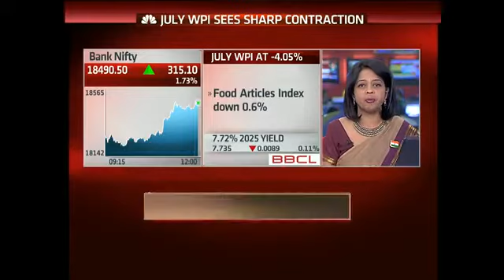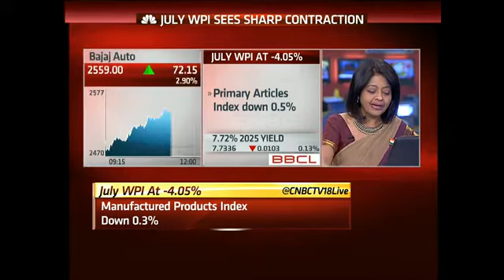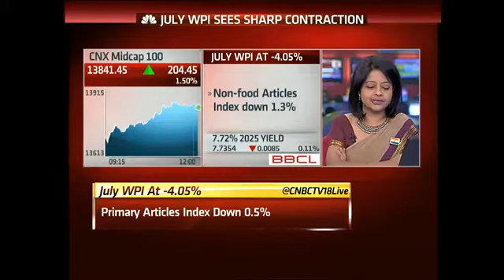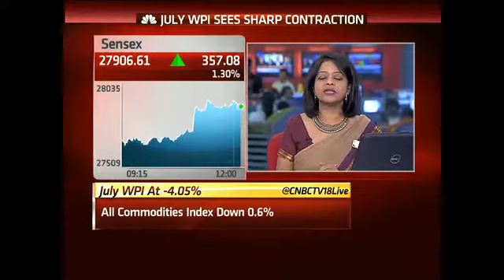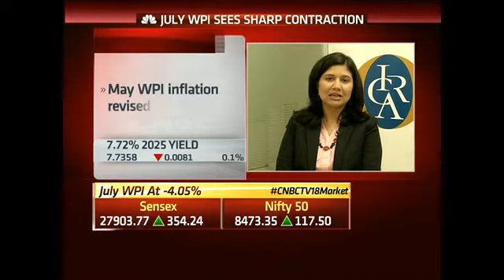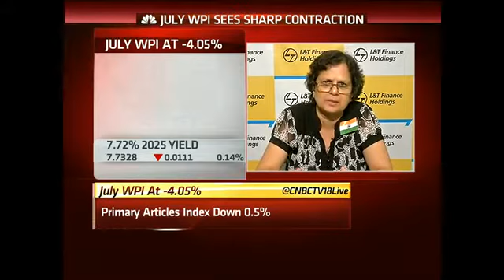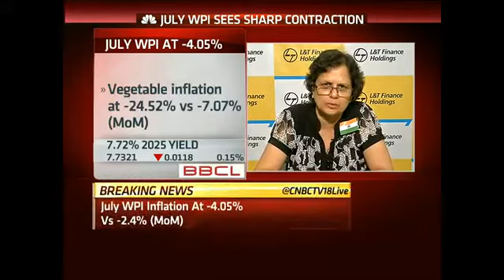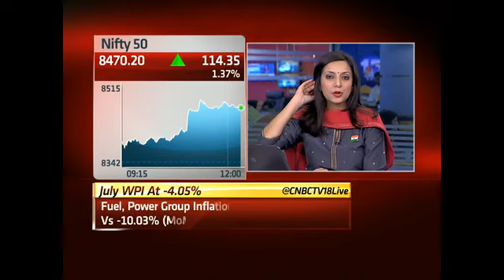July WPI Sees Sharp Contraction - August 14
A complete analysis of July WPI Inflation numbers